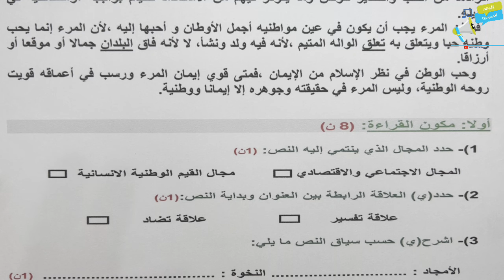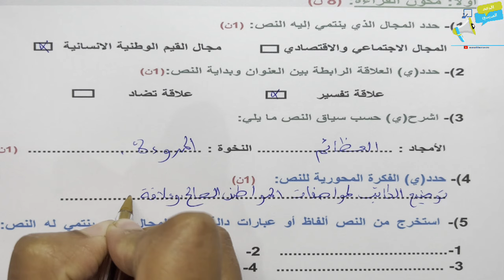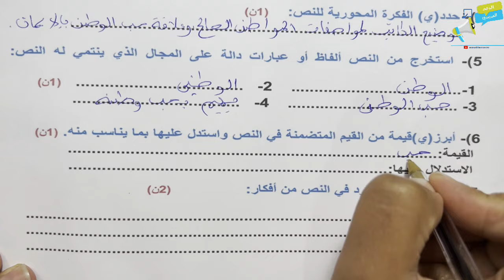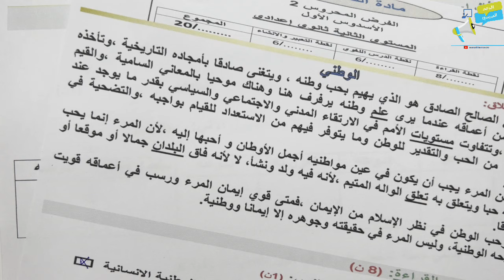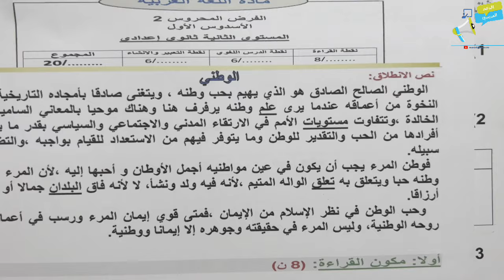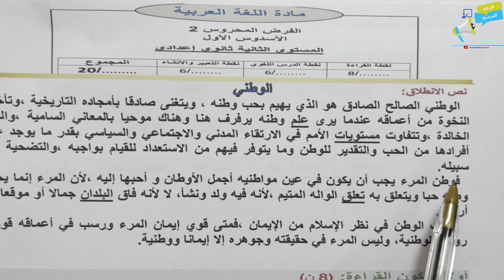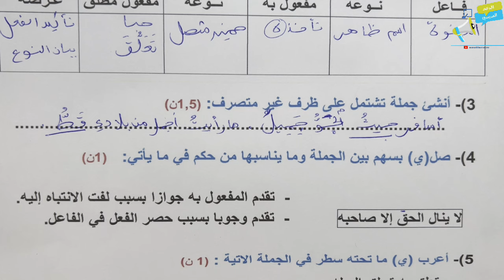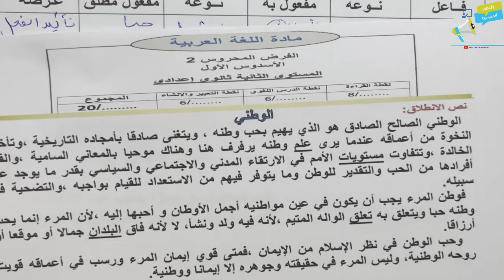فرض 2 مادة اللغة العربية الثانية اعدادي | فروض الثانية اعدادي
للتسجيل في الدعم الخاص بالمستوى الثانية إعدادي و التواصل المباشر مع الأستاذة و الاستفادة من فروض الثانية إعدادي فرض الثاني دورة الأولى المرجو الاتصال على الرقم
📞0️⃣6️⃣3️⃣0️⃣7️⃣2️⃣3️⃣1️⃣6️⃣2️⃣
أو الاتصال بالرقم :
📞0️⃣6️⃣9️⃣9️⃣8️⃣1️⃣3️⃣2️⃣7️⃣5️⃣
أوعبر الواتساب 📱 اضغط على الرابط  📱
للمزيد من دروس و فروض الثانية إعدادي الدورة الأولى الفرض المحروس الثاني جميع المواد المرجو الالتحاق ب telegram
فرض 2 مادة اللغة العربية الثانية اعدادي على شكل صور